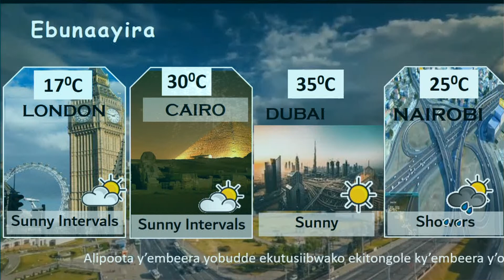12 10 2022 EMBEERA Y'OBUDDE NE NAKIMBUGWE ANNENT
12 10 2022 EMBEERA Y'OBUDDE NE NAKIMBUGWE ANNENT